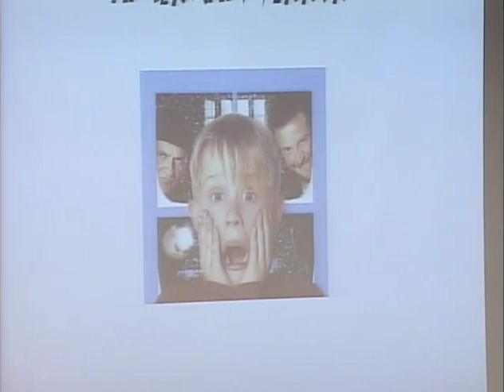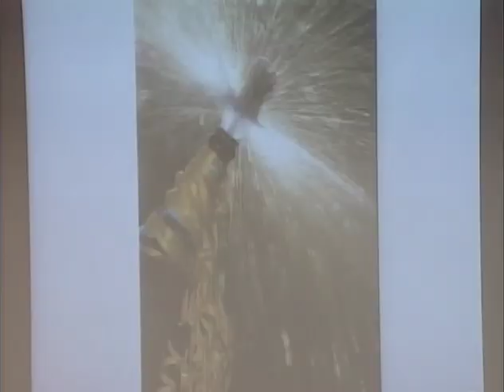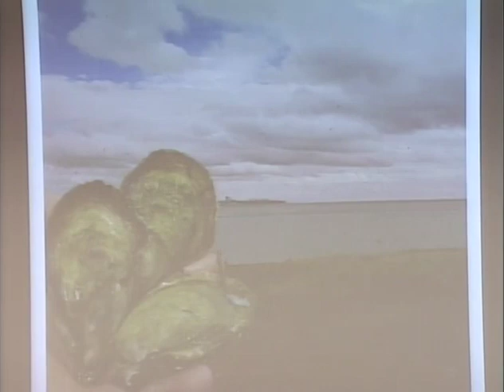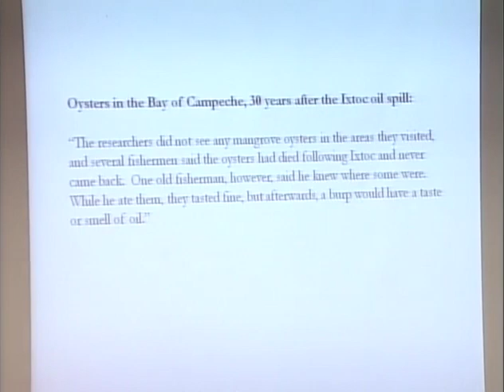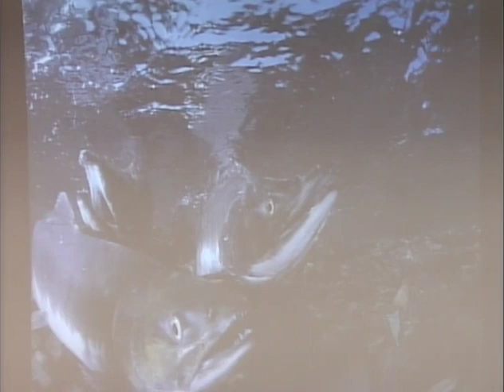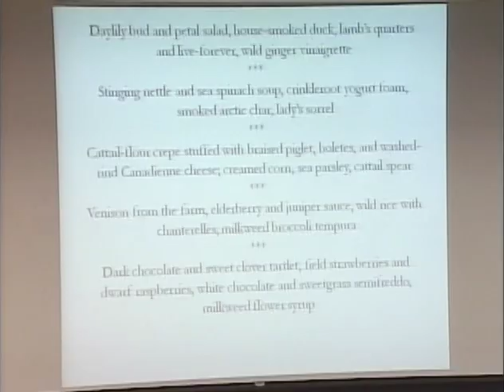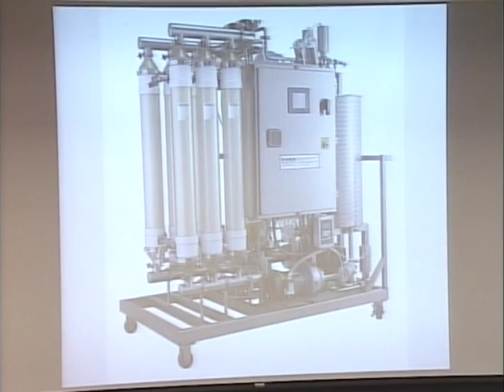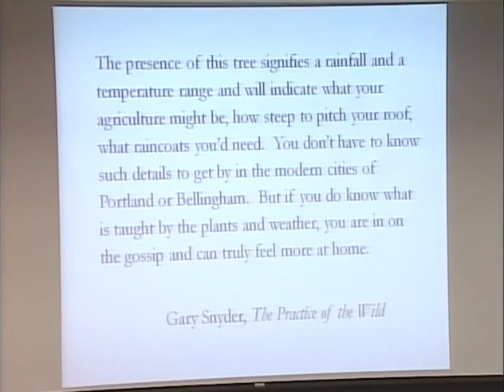Eco Iowa City: Field to Family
Rowan Jacobsen will read from his work American Terroir as part of this event, part of the Eco Iowa City series.